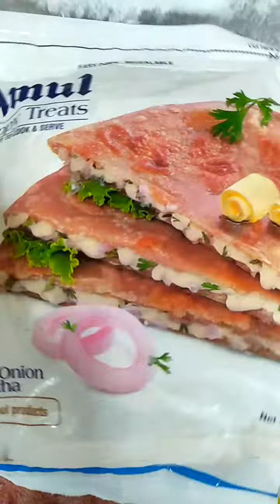Amul ready to cook paratha cheese Amul French fries 🍟 🍔 patty AmulHappyTreats pune city